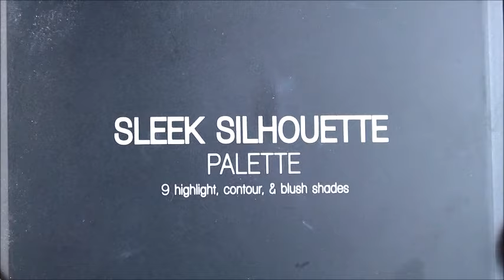MAQUIAGEM EXTREMAMENTE DELICADA E DISCRETA EM TONS NEUTROS | Mariana Ubertini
MAQUIAGEM EXTREMAMENTE DELICADA E DISCRETA EM TONS NEUTROS. Nesse tutorial eu faço uma maquiagem muito delicada e super discreta em tons clarinhos, bem neutros, fica bom pra qualquer ocasião.